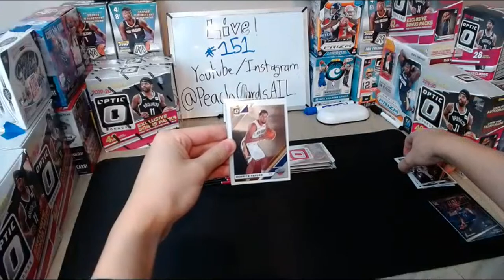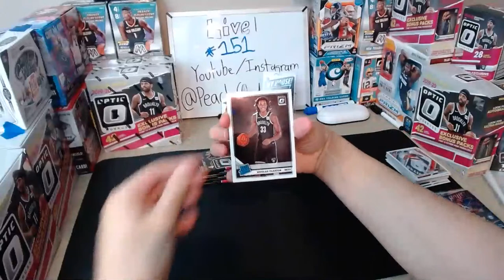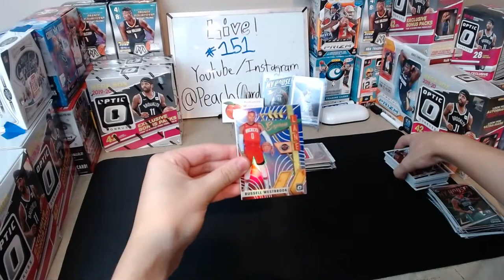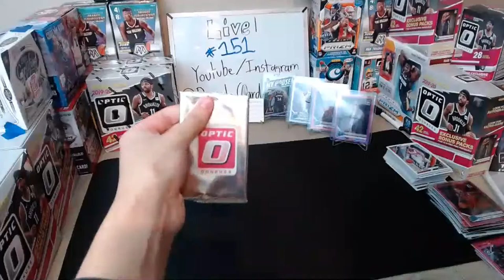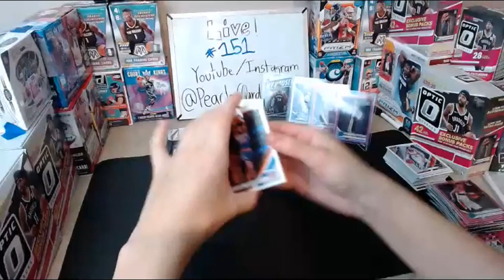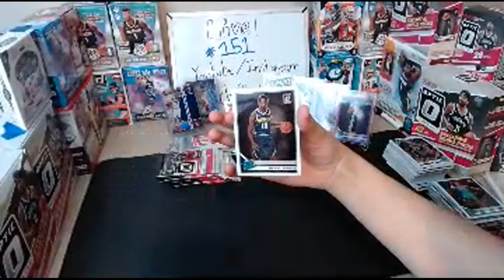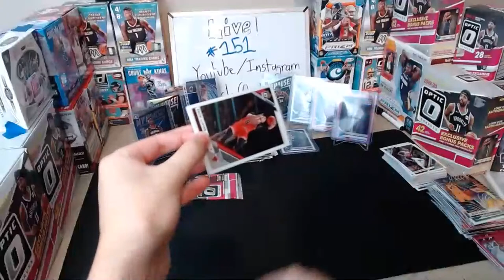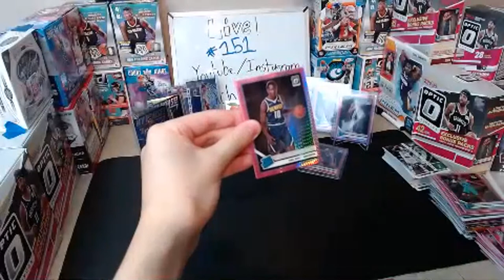Optic Basketball Mega box team break #151